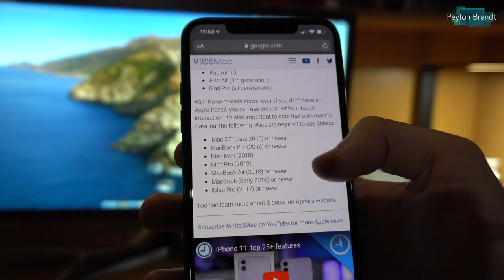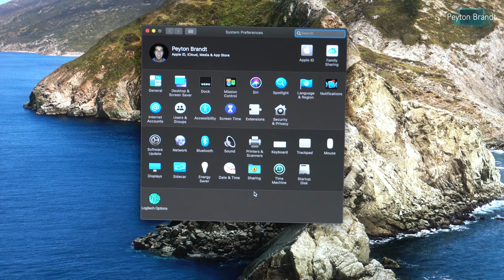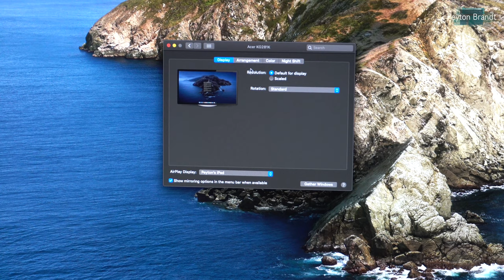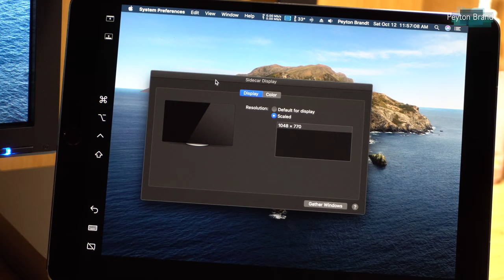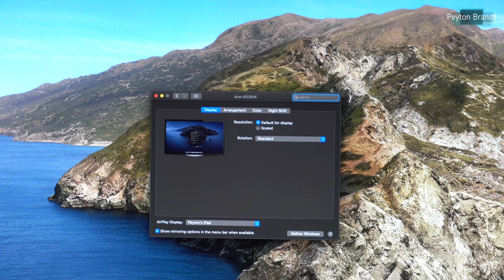How to Setup Sidecar on an iPad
In this video I demonstrate how to setup the new Sidecar feature on a Mac running macOS Catalina and an iPad running iPadOS 13.

Gaming Channel: YouTube.com/MrNoobHata